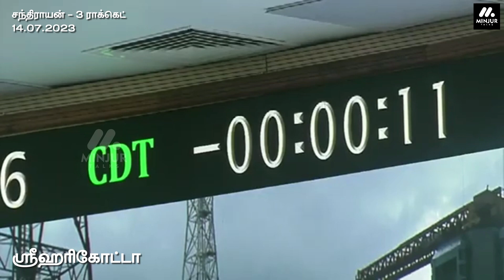சந்திராயன் 3 ராக்கெட்-மீஞ்சூர், பழவேற்காடு மற்றும் ஸ்ரீஹரிகோட்டாவில் எடுக்கப்பட்ட காட்சிகள் 14.07.23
சந்திராயன் 3 ராக்கெட்-மீஞ்சூர், பழவேற்காடு மற்றும் ஸ்ரீஹரிகோட்டாவில் எடுக்கப்பட்ட காட்சிகள் 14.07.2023